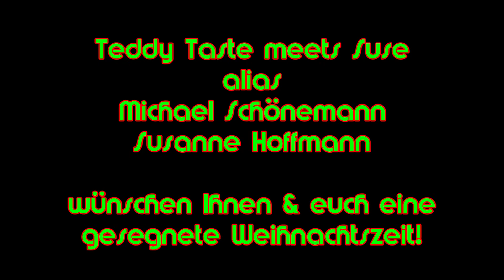Teddy Taste meets Suse / "Herbei o ihr Gläubigen" - Marienkirche in Mariendrebber - Weihnachten 2020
Teddy Taste (Michael Schönemann) meets Suse (Susanne Hoffmann aus Aschen) live on stage in der Marienkirche in Mariendrebber in der Weihnachtszeit 2020. Wir tragen euch das traditionelle Weihnachtslied "Herbei o ihr Gläubigen" vor.

P.S.: Von der Kirchengemeinde Drebber sind unter dem zum "heiligen Abend 2020"
- die Predigt von Pastor Rainer Hoffmann aus Mariendrebber
- die Andacht von Lektor Mathias Peinz aus Jacobidrebber
- das Krippenspiel sowie
- musikalische Darbietungen des Blasorchesters Drebber
per Video zu sehen.

Viel Spaß beim reinhören und -schauen verbleiben wir mit den herzlichsten, musikalischen und weihnachtlichen Grüßen rund um den Dümmer See.

Dein/ Euer Teddy Taste & Team.